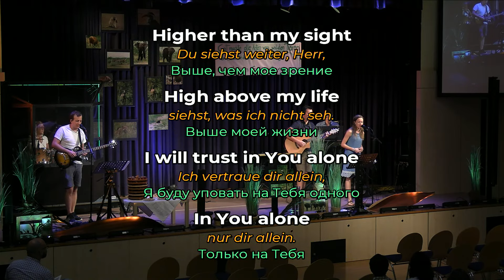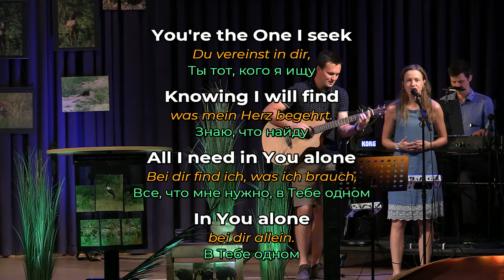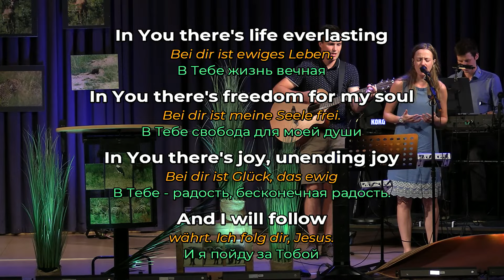I will follow - Mitschnitt aus einem Gottesdienst - EFG Graz